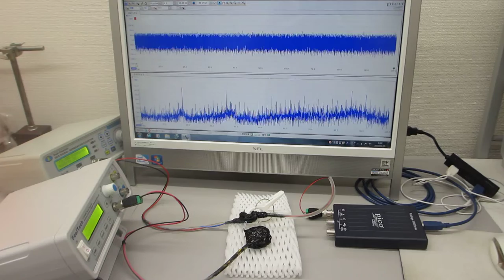超音波プローブによる、ダイナミック制御システム